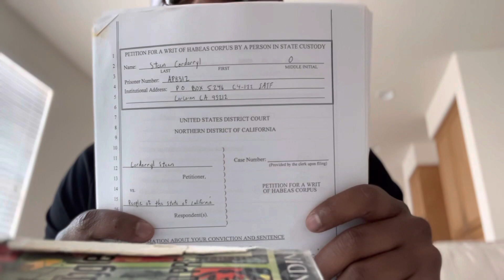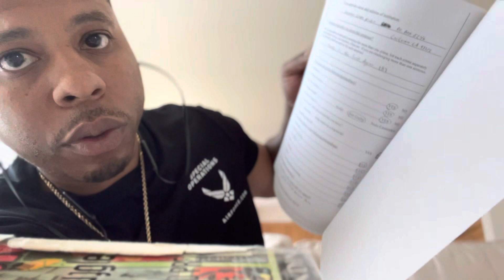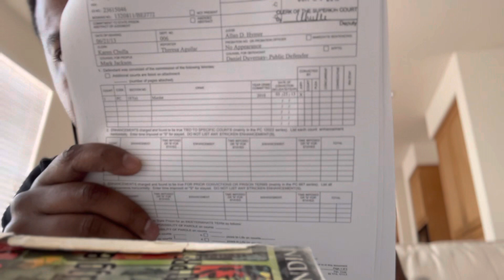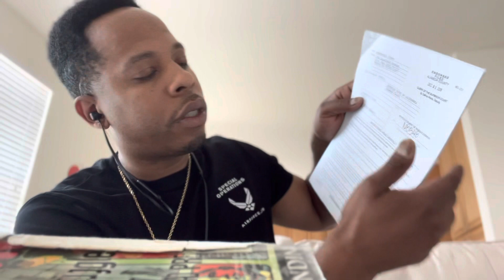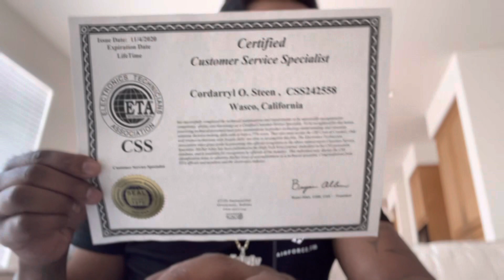Alphabet Jigg 25 to life paperwork breakdown on how I overturned my life sentence but never rat🐀 ed